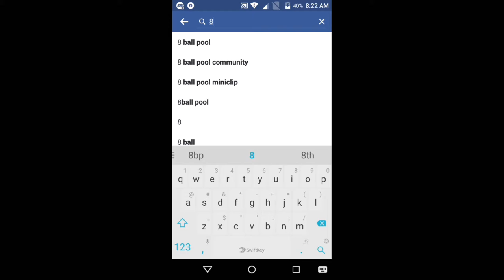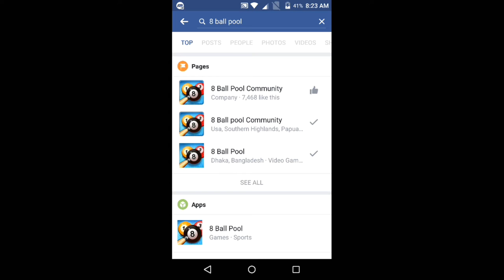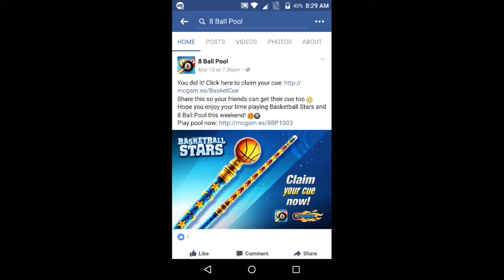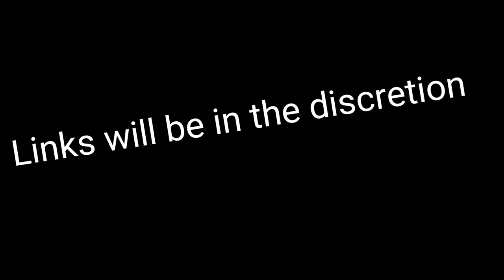How to get free basketball cue and 9ball avatar for free 0006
Join in 8 ball pool official Facebook page

 Basketball Stars and 8 Ball Pool this weekend! 🏀🎱